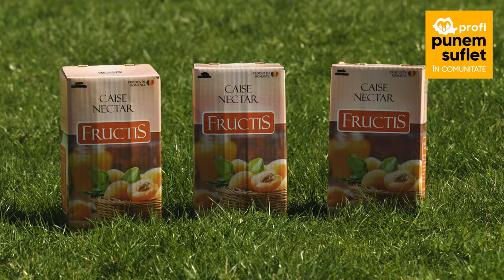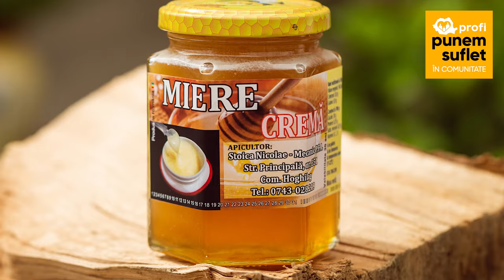Lansare - Raftul cu Bunătăți Locale în magazinele Profi din județul Sibiu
Raftul cu Bunătăți Locale acum în magazinele Profi din județul Sibiu
Alege și tu preparatele locale pline de savoare plămădite de micii producători din județul Sibiu.

Cu drag pentru gustul autentic românesc, meșteșugarii sibieni îți aduc la Raftul cu Bunătăți Locale cărnuri pline de savoare, pregătite ca în vremurile de demult, lactate și brânzeturi ce poartă cu ele istoria zonei, produse de panificație și de băcănie plămădite cu sârg, miere naturală, vin plin de savoare și bere artizanală. Fiecare dintre aceste produse aduc cu ele aromele bogatei zone a Sibiului, păstrate în rețete de generații.

Susținem micii producători locali care pun suflet alături de noi pentru a duce mai departe tradiția culinară românească, de care să se bucure și viitoarele generații. De aceea, te invităm să descoperi și tu preparatele autentice de la Raftul cu Bunătăți Locale din magazinele selectate Profi din județul Sibiu:

📍 Str. Semaforului, nr.14, Sibiu
📍 Str. Lungă, nr. 67, Sibiu
📍 Str. Nicolae Iorga, nr. 52, Sibiu
📍 Str. Mihai Viteazul, nr. 292, Șelimbăr